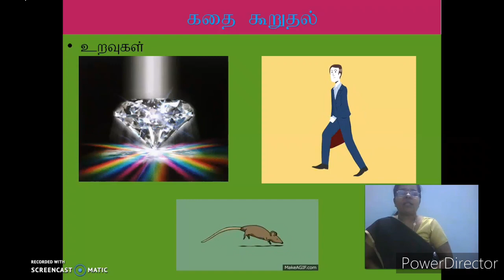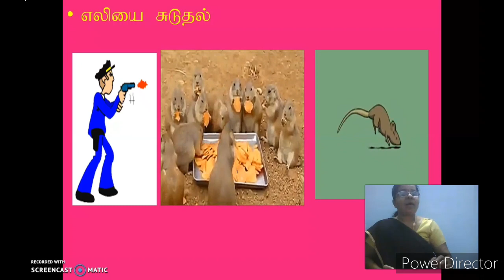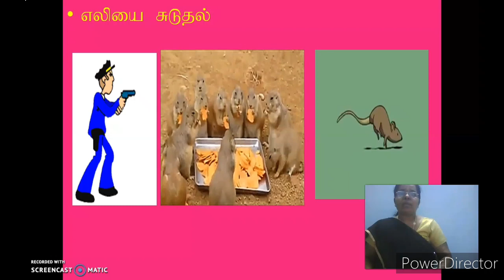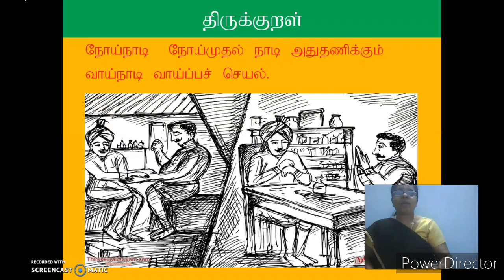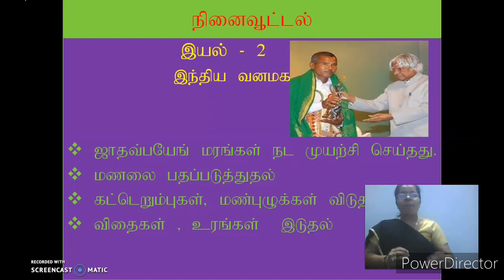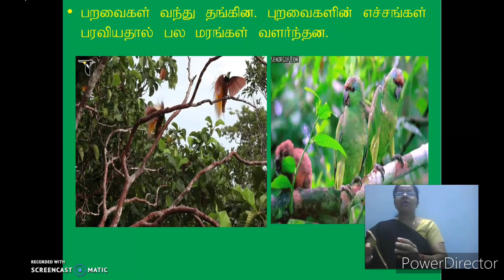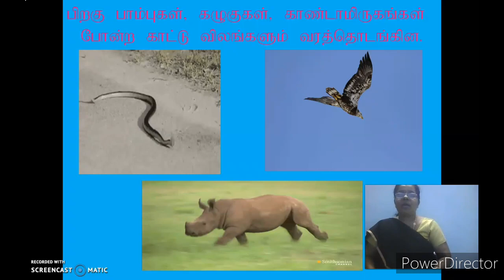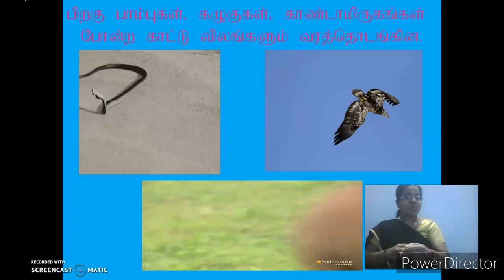GGVS7 ST U2 india vanamagan P5